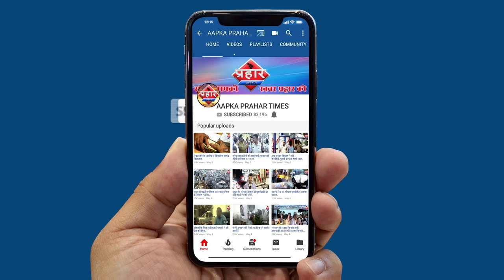डॉन रवि पुजारी भारत लाया गया ||Aapka Prahar Times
Underworld Gangster Ravi Pujari Extradited From Senegal Arrives In India
एयर फ़्रांस की फ्लाइट से भारत लाया गया
दो सौ हत्त्या और जबरन वसूली के मामले दर्ज